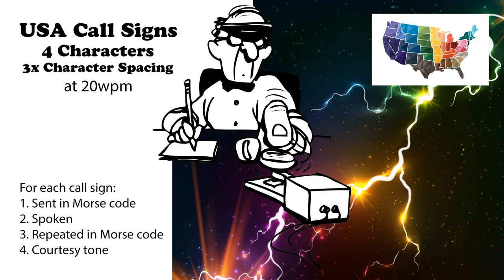USA Call Signs - 4 Characters - 3x Character Spacing - 20wpm